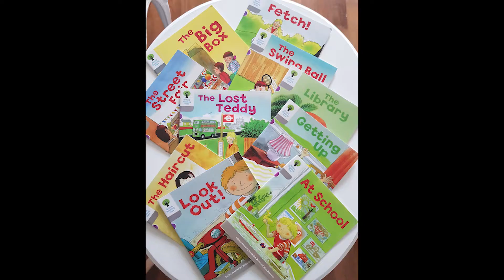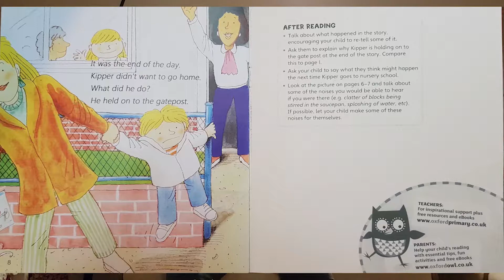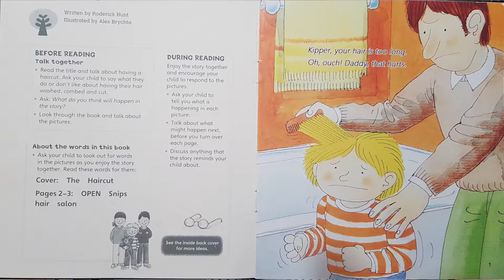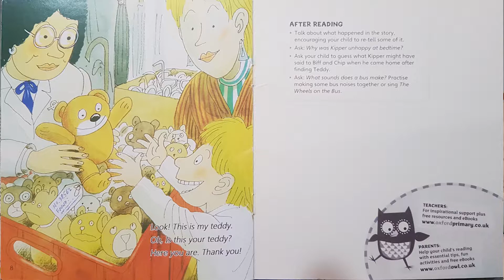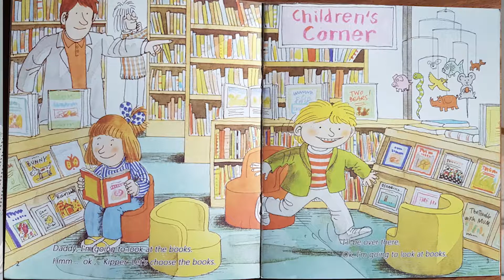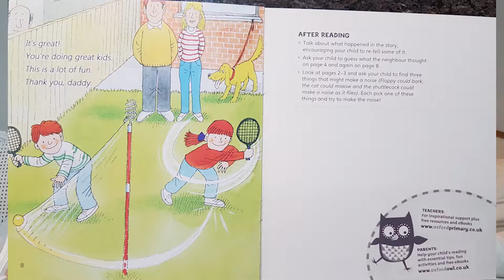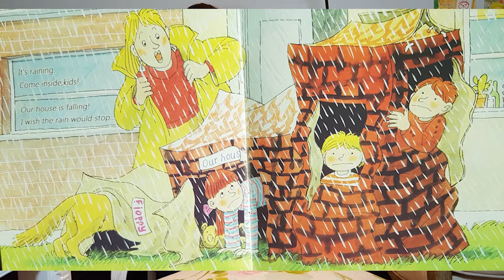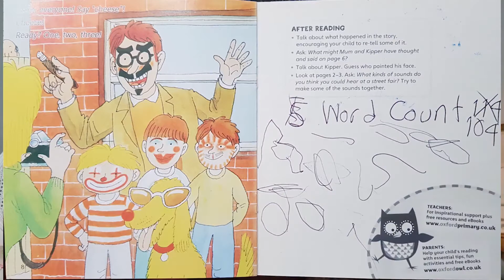(Audio Book) Continuous playback Oxford Reading Tree stage1-1,1-10 ORT 옥스포드 리딩 트리 영어놀이 ㅡ Henry Show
(Audio Book) Continuous playback Oxford Reading Tree stage1-1,1-10 ORT  옥스포드 리딩 트리 영어놀이 영어 책읽기ㅡ Henry Show

oxford reading tree stage1
Kipper biff
ort kipper
oxford reading tree
henry music
Korea henry